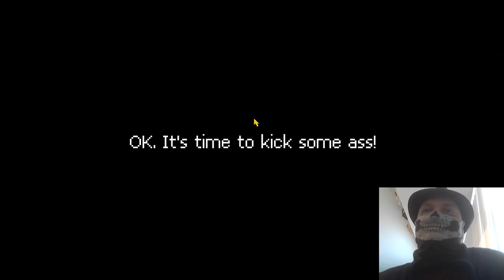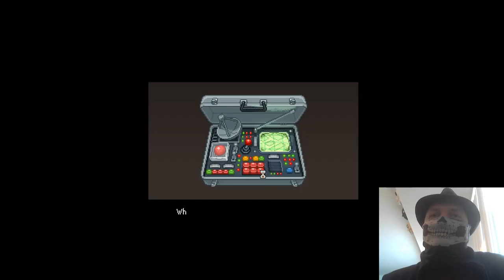Rocky Meets Fightclub! Let's Play Punch Club!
In our longest Let's Play ever, Bones learns the rough life of an action boxer fighter guy. Twice.